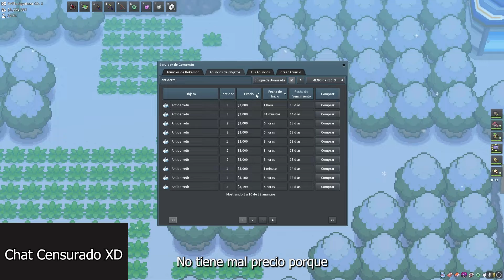PokeMMO | Guía De Farmeo De Antiderretir y Roca Helada 2023 Haz Millones Fácil!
Antes de nada gracias por ver el video :D, debo aclarar una cosilla que se me paso decir en el video y es que estos items son muy aleatorios depende mucho del RNG que tengas el cual cambia muy seguido por ejemplo alguno podría llegar a sacar 6-7 items en 1h o menos o estar 6h y no sacar ni uno XD, pero si os pilla buen día sale muy rentable

por cierto dejame saber si queda bien la idea de meter subtítulos al video por si hubiera algún sordo/por si alguien quiere verlo pero no quiere oírlo por alguna razón e de decir que me dio mucho trabajo la edición pues el GRAN premiere no detecta al 100% lo que hablo y pues algunas partes de los subs quedan mal y toca retocar a mano :P así que perdón de antemano si algunas líneas de los subs quedo rara o sin sentido.

también te invito a suscribirte y darme like :DDD te dejare una lista de reproducción donde meteré todos los métodos que suba (los antiguos que ya tengo subidos de hace años no contaran pues los veo obsoletos ya)